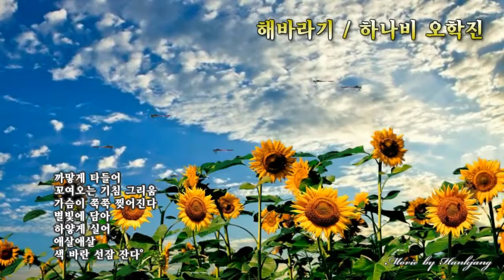해바라기。_ 하나비。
해바라기。

하나비。

그리움 꽃에 향내가 난다
태양의 애살스런 춤 동작
소설소설
멀어져가는지만
해바라기꽃 씨앗
쏟아지는 눈물엔
노랗게 야위어 가지만。

까맣게 타들어
꼬여오는 기침 그리움
가슴이 쭉쭉 찢어진다
별빛에 담아
하얗게 실어
애살애살
색 바란 선잠 잔다。

갈바람
황금 빛깔
남실남실
낙엽은 손 흔들고
잡초같이 그리움
소살소살
이별을 벗겨 낸다。